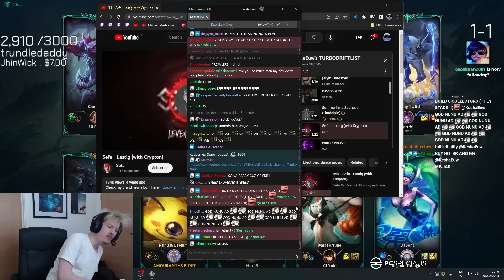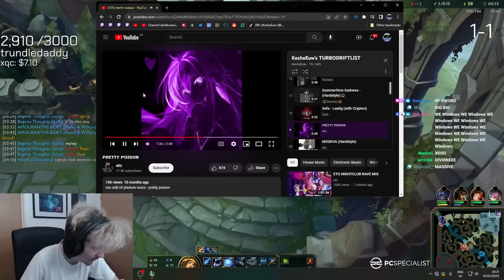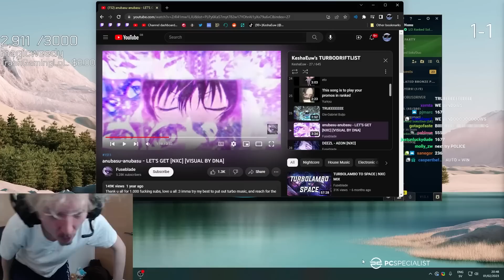AD NUNU IS COMPLETELY BROKEN.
AFTER MONTHS OF PEER PRESSURE FROM TWITCH CHAT, I HAVE FINALLY GIVEN IN AND ACCEPTED FATE. AD NUNU IS HERE